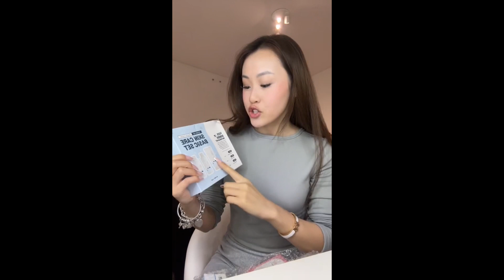Una settimana con me: unboxing, storytime, selfcare, gossip e glow up 💕 JINGHERLY